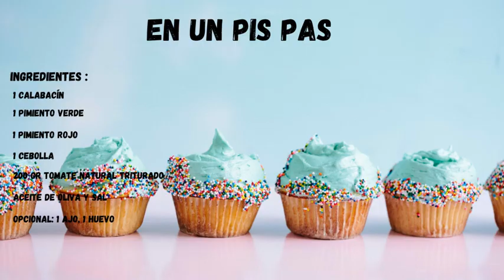*AUTÉNTICO *PISTO MANCHEGO DE SIEMPRE!!!!!! receta tradicional de mi pueblo!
Hola familia! ¿os apetece un buen pisto, fácil y rápido? con este frío apetece estar pasando un ratito juntos cocinando!! esta receta es muy típica por donde vivo y se suele hacer en todas las casas, os animo a que lo probéis, se hace... EN UN PIS PAS